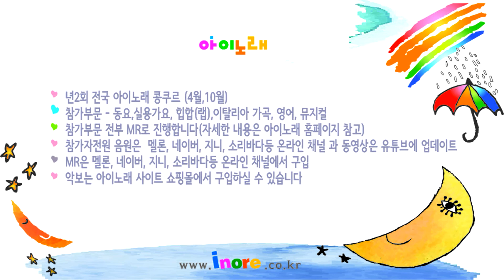7H 비트 Yellow (엘로우)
7,비트  Yellow (엘로우)

아이노래 녹음곡 리스트는 아이노래 콩쿠르, 온라인음원제작을 위해서 콘텐츠별로 악보를 서비스
최근 발표된 레퍼터리의 경우 빠른 서비스를 위해 악보만 서비스하거나 노래음원이 없을 경우
미리듣기 반주곡
동요곡의 경우 소프라노,앨토 /실용가요 등 피쳐링이 있는곡은 피쳐링 음원 서비스
컨텐츠별로 악보는 동요 -노란색/외국어(뮤지컬)-연두색/실용가요-살구색/힙합(랩)-파란색